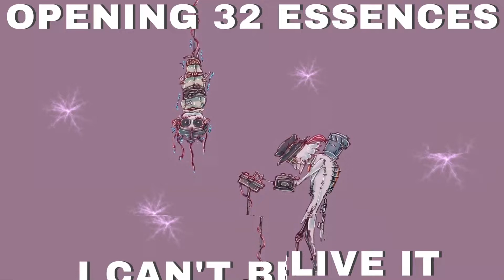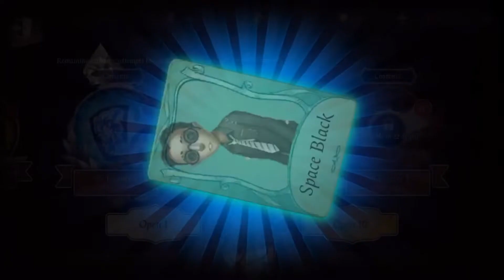♡OPENING 32 ESSENCES♡ (S6 Essence 2)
♡Feel free to add me and invite me to play:2627489♡
✦Follow me on Omlet: